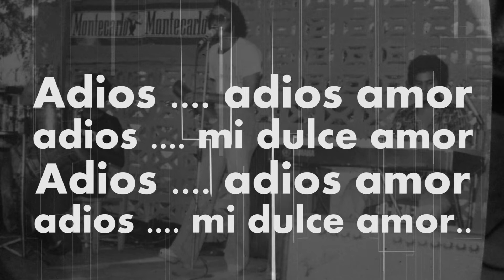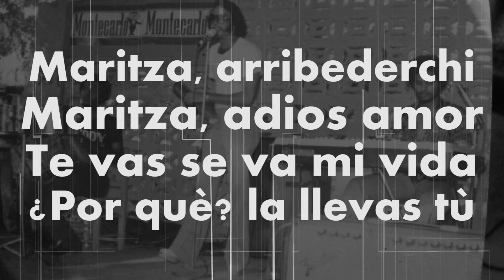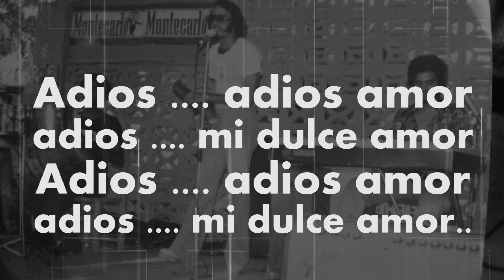Karaoke - LOS INOLVIDABLES - Maritza Merengue (Original Leo Dan)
MannyRecordingStudio y MetrallaMusic presentan